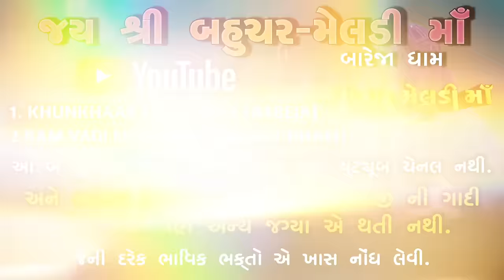Pravachan//તમારા પિતૃ-પૂર્વજ અને સિકોતર માતા નું કેટલું મહત્વ?? (દરેક ને સમજવા જેવી વાત)PART-1